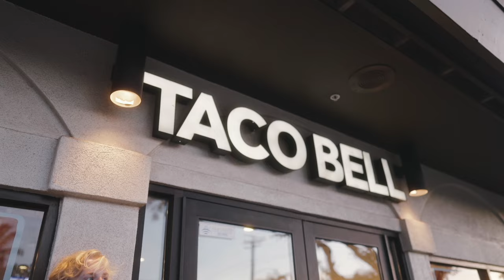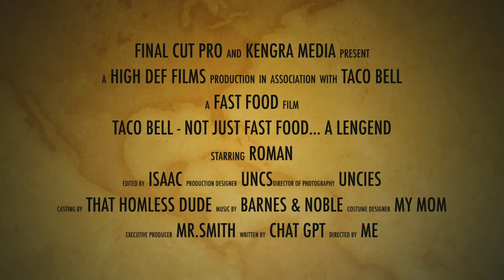Taco Bell. Not just fast food… a Legend